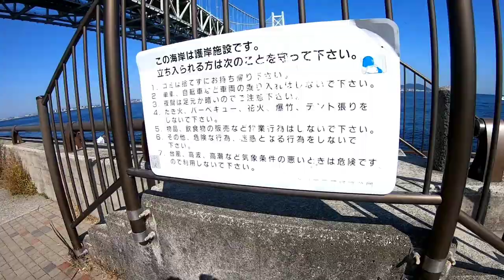【コーギー犬】淡路島へ!道の駅あわじを観光☆ハロウィン&お誕生日のもなかさん～Happy Halloween＆Birthday～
１０月３１日はハロウィンの日ですね。
もなか家では、愛犬もなかを動物保護団体から引き取った日「うちの子記念日」です。
もなかは、年齢は5、6歳と聞いていますが、誕生日がわかりません。なので、うちの子記念日がお誕生日ということにしています。

この日はもなかを遊びに連れていきたいと思い、兵庫県淡路島へお出かけしました。
土曜日でとてもにぎわっていて、道の駅あわじを訪れました。

0:00　イントロダクション
0:24　明石海峡大橋を渡る風景
0:45　道の駅あわじに到着しました
1:00　明石海峡大橋を見ながらお散歩です
4:56　テイクアウトができるのを待つもなか家

淡路観光の動画を続けてアップしています。

【コーギー犬】淡路島国営明石海峡公園、コスモス畑が広がる素敵な場所へ

【コーギー犬】淡路島に来てよかった！うちの子記念日&誕生日に明石海峡公園を満喫するもなか家

日頃のもなかさんの様子をinstagramとtwitter、tiktokにて更新しています🐾

GoPro Music

ミュージシャン: LiQWYD